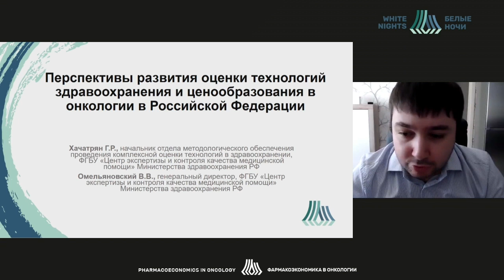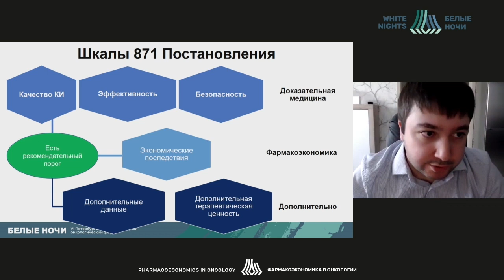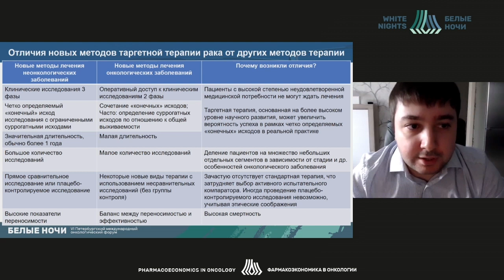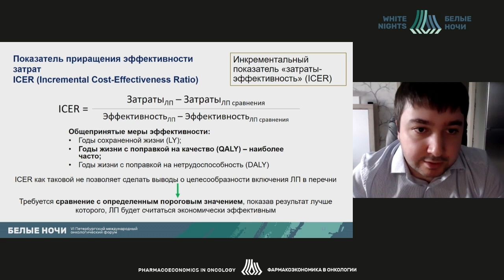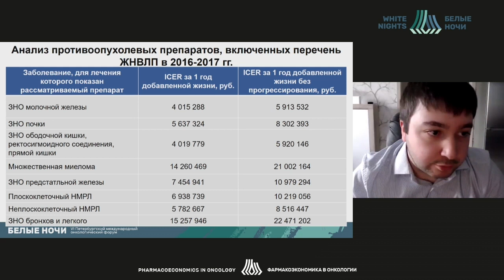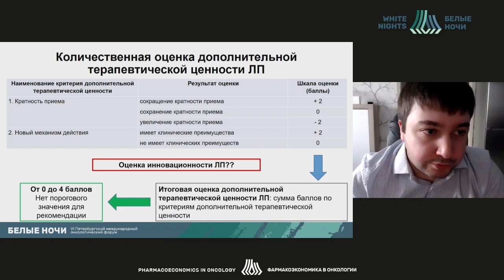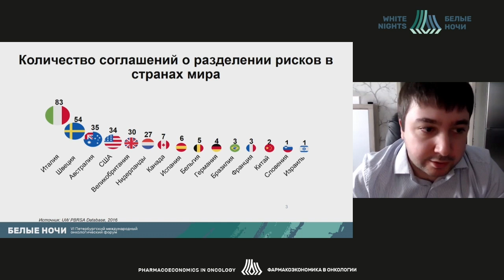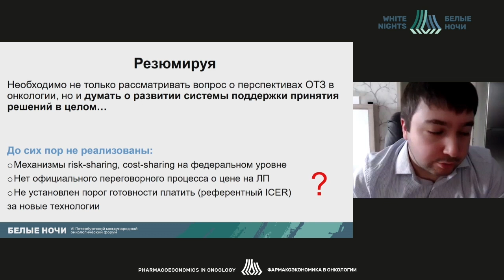Перспективы развития оценки технологий здравоохранения и ценообразования в онкологии в РФ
Хачатрян Георгий Рубенович - начальник отдела методологического обеспечения проведения комплексной оценки технологий в здравоохранении, ФГБУ "Центр экспертизы и контроля качества медицинской помощи" Министерства здравоохранения РФ, Москва